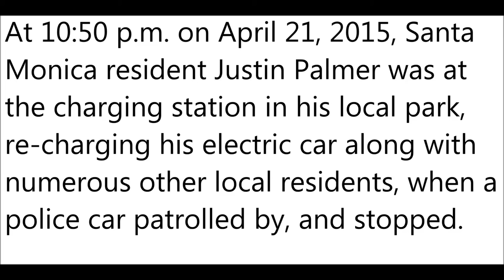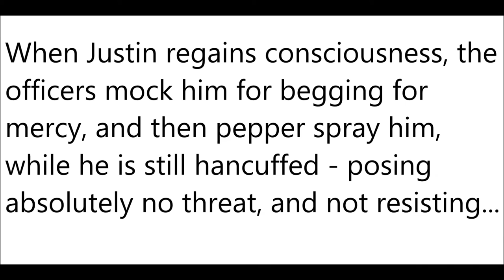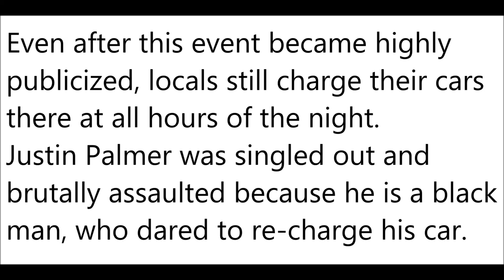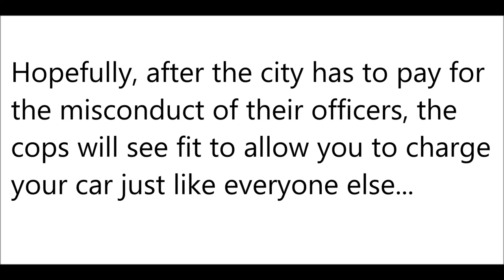Charging Station - in support of Black Lives Matter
Original music by El Gordo in support of the Black Lives Matter movement